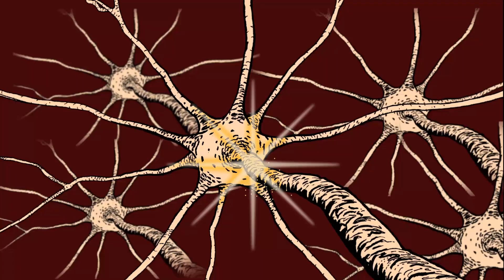Videos Anti PowerPoint naranja digital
Se hacen presentaciones en video, mucho mejor que un PowerPoint.

Trabajamos en Motions grapfics, animacion, 3D, 2D, como quieran.